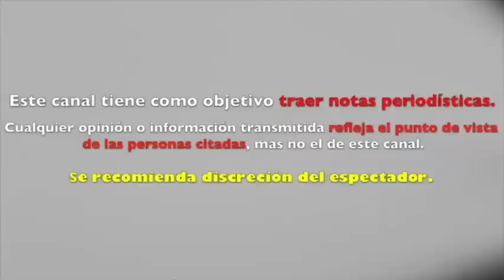LA GAVIOTA DA LA PRIMERA ENTREVISTA tras ANUNCIAR DIVORCIO con PEÑA NIETO